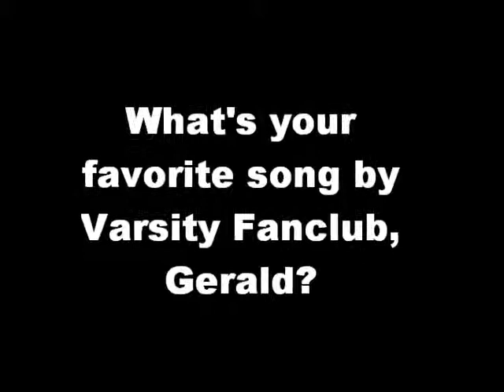Varsity Fanclub RANDOMNESS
Get Outta Your Mind - Lil Jon ft. LMFAO

Baby ft. Ludacris - Justin Bieber

Freaxxx - BrokeNCYDE

Jizz In My Pants - The Lonely Island

RICHMAN - 3OH!3

Speechless - Lady GaGa

I Kill People - Jon Lajoie

Yes - LMFAO

Green Grass & High Tides - The Outlaws

Hallelujah - Rufus Wainright

I'm Too Sexy - Right Said Fred

Hot Mess - Cobra Starship

Spank That - Varsity "F" Club (: